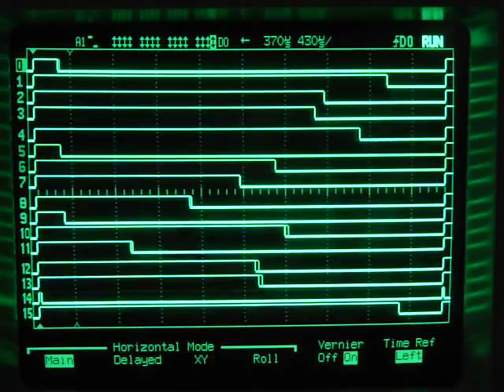16 channel PWM using single timer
Peter: What would you do if you had a million dollars?
Lawrence: I'll tell you what I'd do, man: 16 channels of PWM the same time, man.
Peter: That's it? If you had a million dollars, you'd do 16 channels at the same time?
Lawrence: Damn straight. I always wanted to do that, man. And I think if I were a millionaire I could hook that up, too.